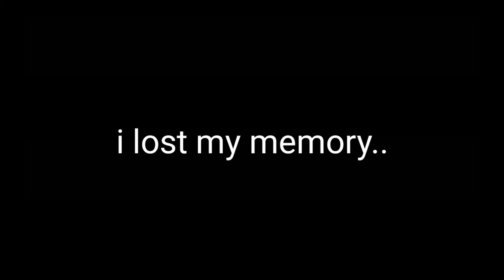Who are you.(READ DESCRIPTION)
This is a role play if you wanna join say me in the comments.